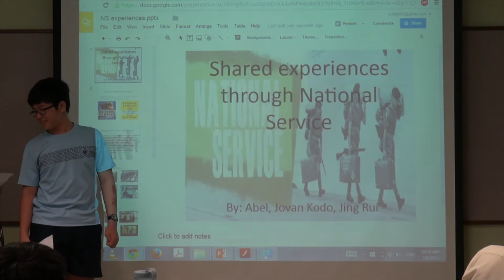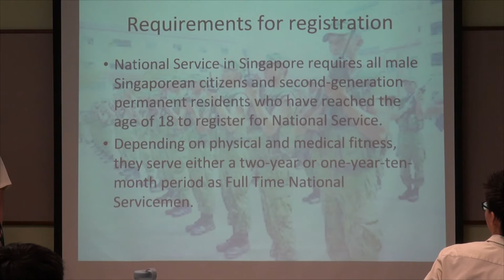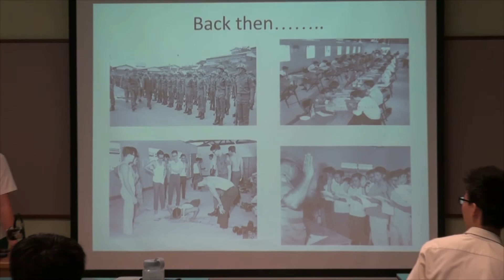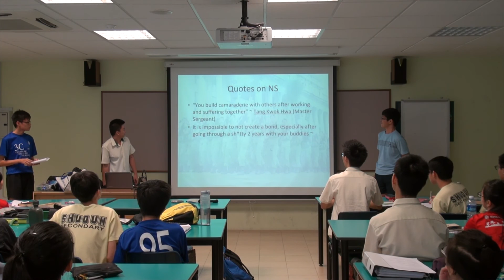Social Studies - Bonding Singapore (Shared Experience through National Service)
This video presents Shared Experience through National Service by Secondary 3 students who are studying for Social Studies for the Singapore current syllabus.

This is the last section on the management of ethnic diversity and students are to conduct their own research and present on the topic. .